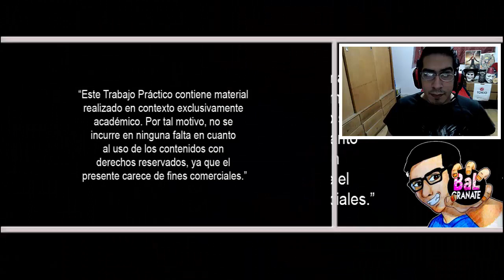Death Note - Fanmade | Reaccion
En este video reacciono al fanmade del anime llamado "Death Note". trabajo practivo semestral de la Universidad de Palermo, Argentina. En audio Latino.

Death Note, Fanmade, Universidad de Palermo, Direccion de cine, Michael Celi, UP, Universidad Argentina, Audio Latino, Full, reaccion.

Si leiste toda la descripcion dejame un comentario avisandome y te mando saludos en el video. :D :D :D